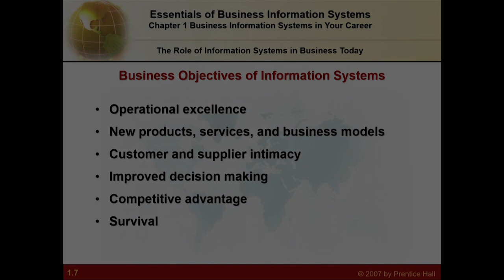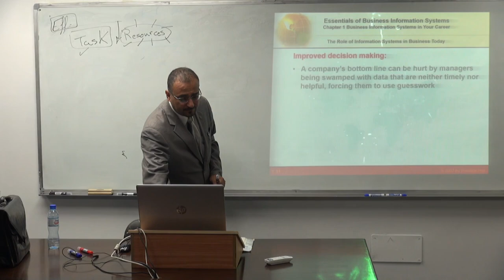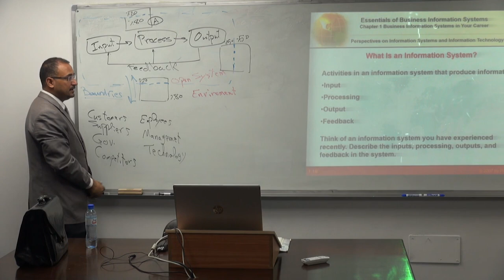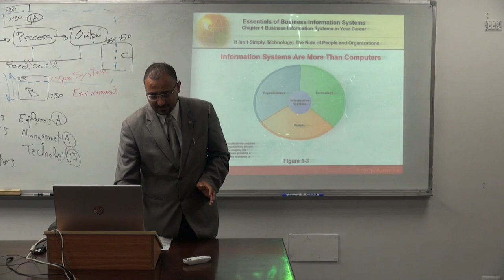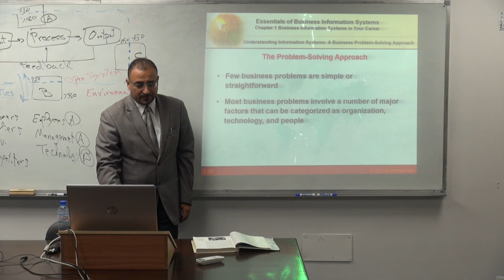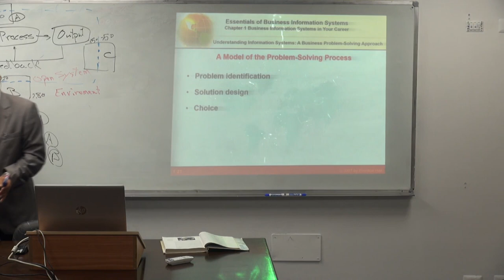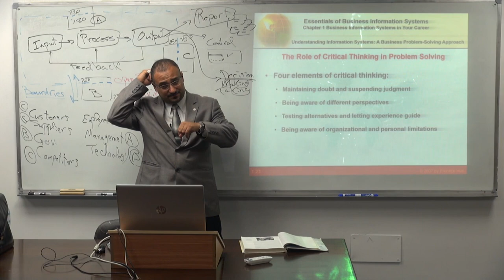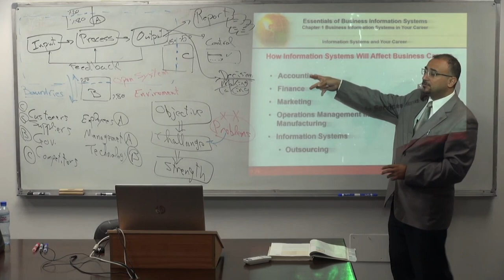محاضرة2: نظم المعلومات الإدارية ومستقبلك الوظيفي Lecture 2: Chapter1- MIS in your Career | Part 2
مساق| نظم المعلومات الإدارية | Management Information System |